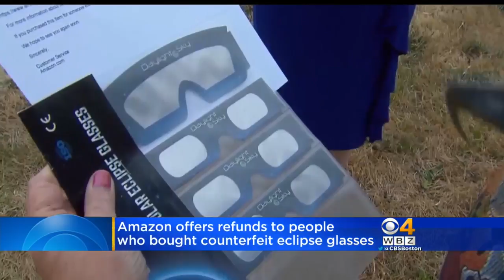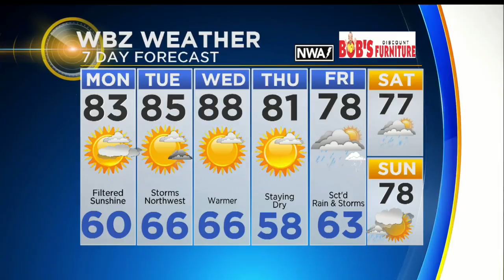WBZ-TV News Update For August 14, 2017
Chris McKinnon and Pamela Gardner have your latest news and weather.